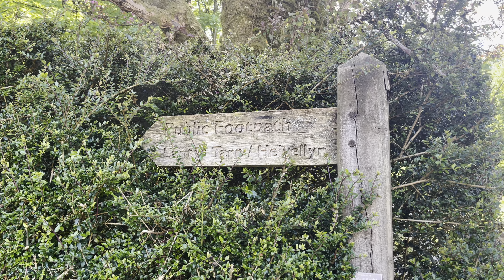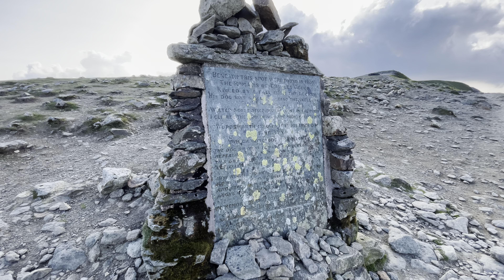Exploring Helvellyn: Hiking and Wild Camping in the Breathtaking Lake District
In this video I climb & camp the awe-inspiring Helvellyn, via Striding Edge, in the Lake District, UK, in search of Solitude and Silence. Helvellyn, stands at 950 meters (3,117 feet).

I began by parking my car overnight in Glenridding, a beautiful village at the southern end of Ullswater, and made my way to the ‘Hole-in-the-Wall’ via a path that passes Lantys Tarn, a quieter route. I then completed Striding Edge, taking my time with 10kgs of camping gear on my back, and reached the summit around 6pm. The crowds had dispersed by then so I was lucky enough to have the summit to myself for a little while. I then pitched my tent overlooking Striding Edge and Red Tarn. There was barely a breath of wind until the early hours of the morning when I was greeted with a stunning sunrise.

The next day I hiked back to my car via Nevermost Pike, Dollywaggon Pike, Grisedale Tarn and then through Grisedale Valley.